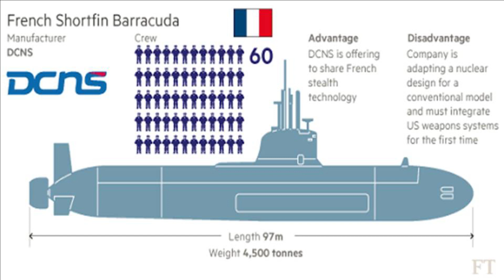Mazagaon Dock to go idle by 2022 | No more submarine orders from Indian Navy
Kalvari/Scorpene Class Submarine Progress

On 25th November 2021, the fourth of the six Kalvari calss submarine called INS Vela was commissioned into Indian Navy. The other three submarines of this class which are already in service are INS Kalvari, INS Khanderi and INS Karanj. On 1st February 2022, the fifth submarine of this class called Vagir has commenced her sea trials. The submarine was launched on Nov 12th 2021 from the Wet Basin of Mazagon Dock Shipbuilders Limited (MDL).  The induction of the Vagir is also planned in this year. The last submarine of this class Vagsheer is also ready and will be launched on 20th April. The submarine is set to commissioned into Indian Navy be the end of 2022 or early 2023.

Project-75I yet to launch

In July, 2021, the MoD formally issued an RFP, for the construction of the six Project-75I submarines, worth ₹43,000 crore (US$5.7 billion), under a "Strategic Partnership" model. MOD has selected Mazagon Dock Shipbuilders Limited (MDL) and L&T as the shipyards who will build the selected submarine design. The two Indian shipyards would have to collaborate with shortlisted OEM's, who are competing in the project which includes Russia's Rubin Design Bureau with the Amur 1650, France's Naval Group with a conventional Barracuda design, Spain's Navantia with the S-80 Plus, Germany's TKMS HDW 214 & South Korea’s DSME with the DSME 3000. After Germany and Russia pulling back of the program, it leaves with only 3 vendors which is French Naval group, Spanish Navantia and South Korean DSME. However, it might take minimum 2 more years to identify the foreign OEMs. In best case the construction or work will commence in 2025 and in worst case it can even go till 2025 or 2026 considering the complexity involved in the Project-75I requirement. As we discussed above the last vessel of Scorpene class will complete the construction by 2022, it will leave the dry docks of MDL idle for 2-4 years.

Missed opportunity for Indian Navy?

Mazagaon Dock is the only shipyard in India which has experience of constructing submarines with two different types of submarines – one is German SSK class and other one is French Scorpene class submarine. The MDL’s submarine division has two dedicated parallel submarine assembly lines fully ready for operations. At present MDL is building no submarines whereas it is capable of simultaneously constructing 11 submarines at various stages and can immediately undertake the construction of 7 more submarines. The question to policies makes of India is that, is this the biggest opportunity which Indian Navy is missing, which could have helped Navy to achieve the magic number of 24 attack submarines?

Follow-on orders for Kalvari Class submarine

I strongly feel that Indian Navy has missed an opportunity here and further delay will only deprive the Navy of new submarines, limiting its operational capabilities. I believe in philosophy of eating what is available rather than waiting for some delicious dish to arrive and stay hungry. While the finalization of Project-75I will take couple of more years, it will be wise to place a follow-on of three Project 75 Kalvari-class submarine in interim. This was even proposed by Mazagon Dock Ship builders and French Naval group with upgraded sensors and weapons. Or atleast begin the retrofitting of the existing Kalvari class submarines with the AIP system developed by DRDO.

Loss of Infra & Skill at MDL

The infrastructure created including a new wet basin by Mazagaon Dock has cost 1000 crores to government and keeping them idle is a huge loss. But this is not the only problem, MDL is also concerned with the loss of skill-set due to lack of order visibility in future. MDL ha not faced this kind of situation of forcing large scale exodus of executives.